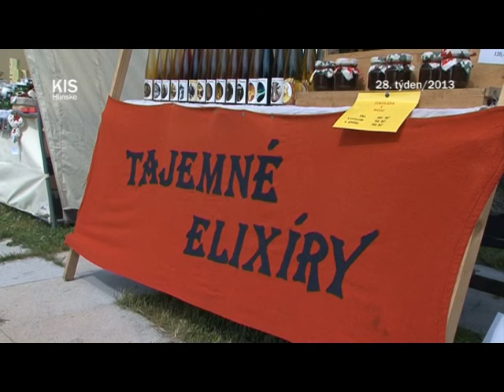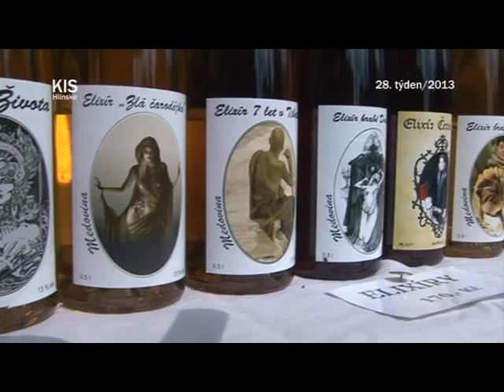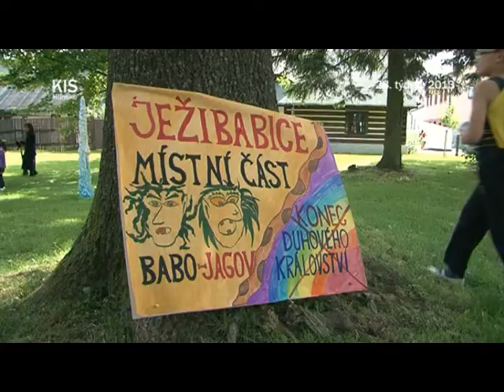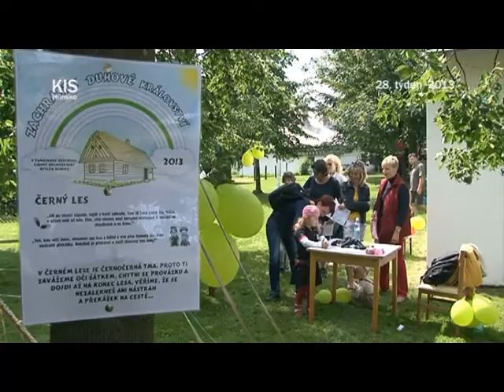28/2013_Kaleidoskop: Medobraní